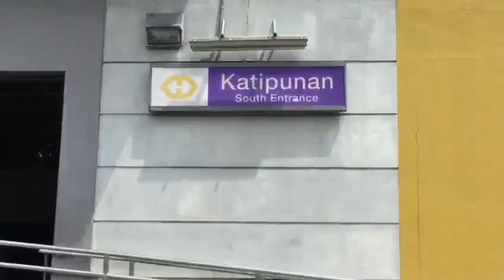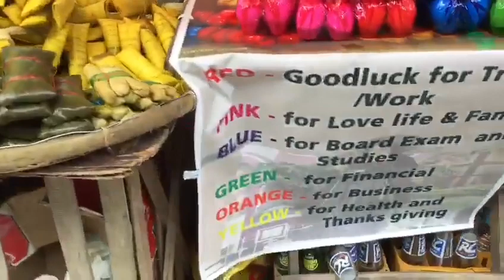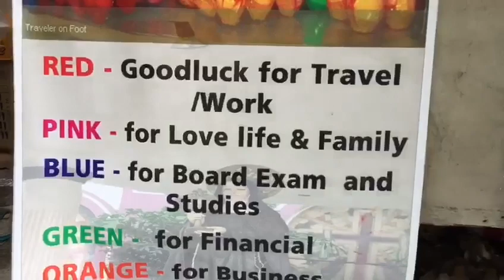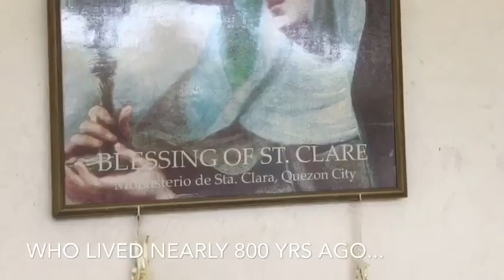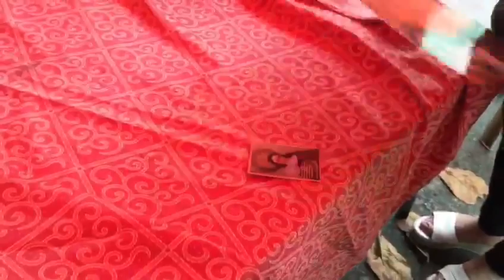which saint is the Patron Saint of Television? Let's find out in this video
Bonus Trivia: It is said that one Christmas eve, way back in the 1200s, St Clare of Assisi was too sick & unable to leave her bed to attend mass. Yet, miraculously, God gave her a vision of the mass in her convent. She had reportedly been able to see & hear the mass, in real time, on the wall of her room! Just like a flat screen TV! On the basis of this story, Pope Pius XII declared St Clare as the Patron Saint of Television in 1958...what a perfect choice!!!